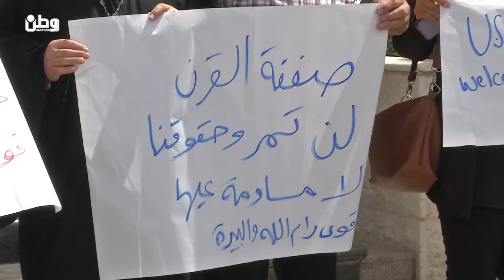متظاهرون امام البيت الامريكي في رام الله يحرقون صور السفير الامريكي فريدمان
رام الله – وطن للانباء – فارس المالكي : احرق متظاهرون غاضبون اعتصموا اليوم امام البيت الامريكي في رام الله صورة السفير الامريكي في اسرائيل ديفيد فريدمان احتجاجا على المواقف الامريكية الداعمة للاحتلال